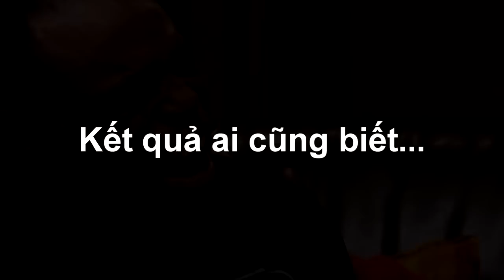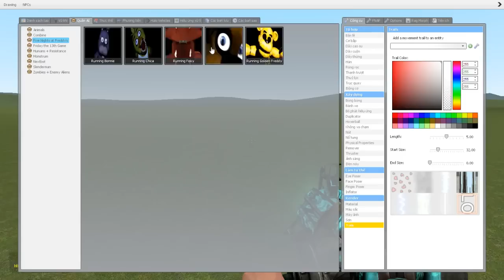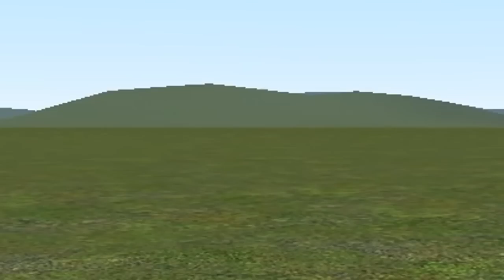SLENDERMAN HƯỚNG DẪN GIẾT FREDDY - FNAF!! 😂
Freddy sẽ chết dưới tay Slenderman. !